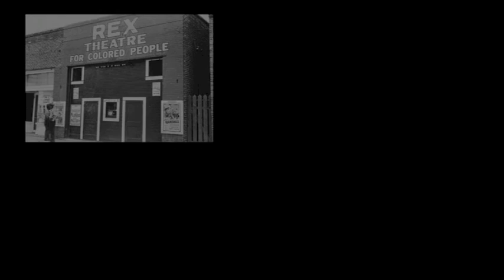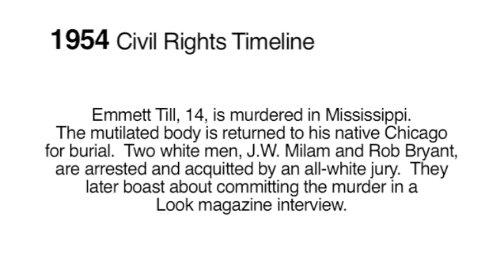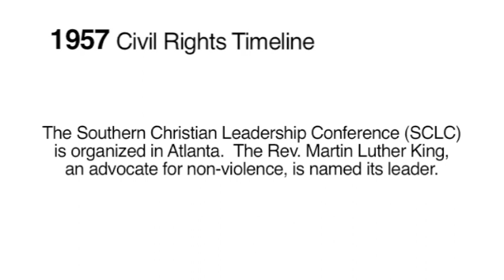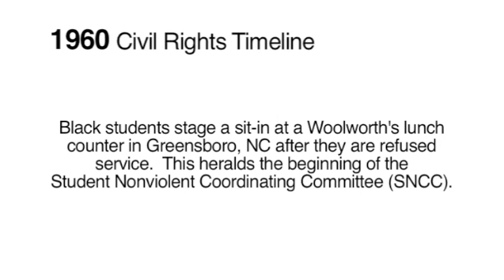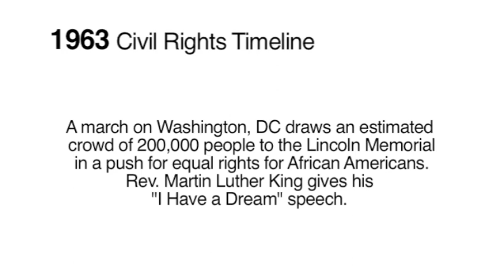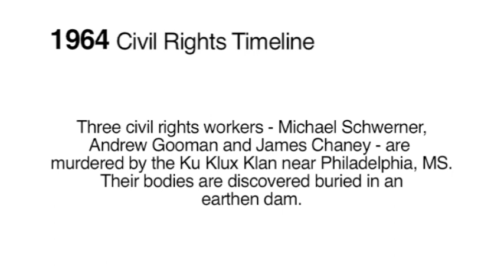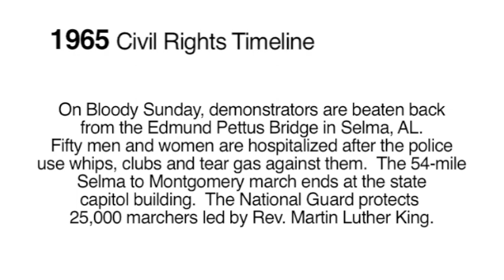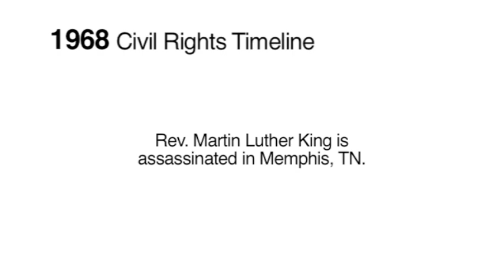Oral Histories From Segregated Evansville, IN in the 1960s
Four African-Americans from the Midwest city recall life in segregation before the civil rights movement in the mid-1960s. They couldn't eat in white-owned restaurants and attended separate (and unequal) schools. This video was part of the educational pre-show for the play, "Jubilee in the Rear View Mirror," about the voting rights struggle that opened in 2012 To emphasize the racial divide of the time, the theater was roped off into separate white and colored areas. Patrons were issued tickets at random (not by race) and sat in the appropriate W and C sections. Before pressure was brought to bear, blacks in many communities were not allowed to try on new shoes. Salesmen traced the edges of their old shoes onto butcher paper and fetched an approximate fit from inventory.